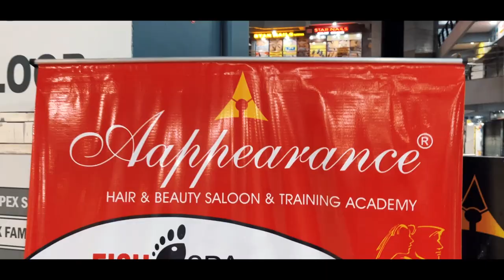FISH SPA PEDICURES | Fish Eat Our Dead Skin! Vlog Siliguri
FISH SPA PEDICURES | Fish Eat Our Dead Skin!

Original song credits:
Singer : Bilal Saeed Ft. Momina mustehsan
Music composer : bilal saeed
Lyrics : bilaal Saeed

I WILL BE BACK SOON WITH AN ANOTHER EXCITING VIDEO!! SEE U SOON🥰🥰🥰🥰